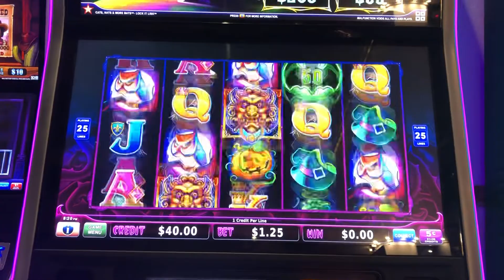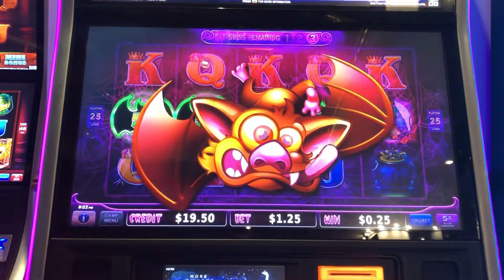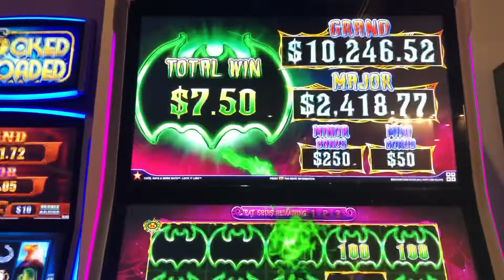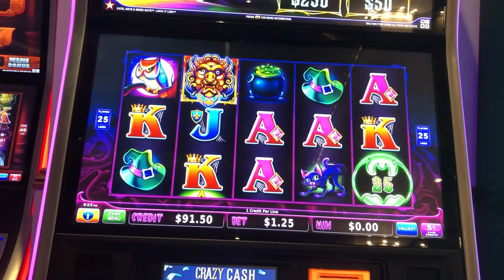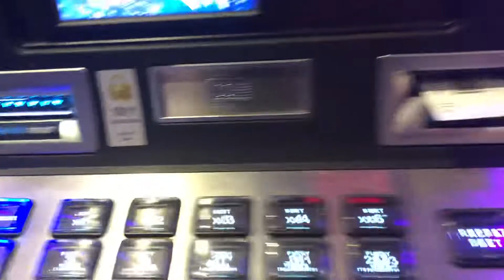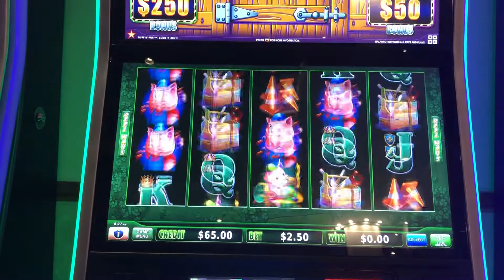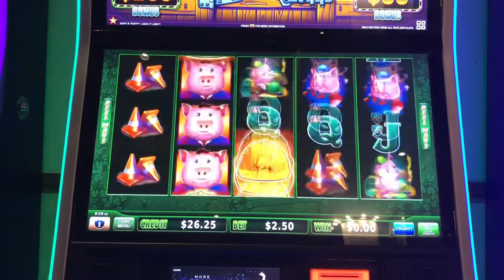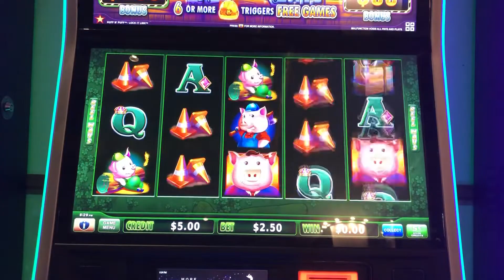Bats and Hats, lock it link, Bonuses